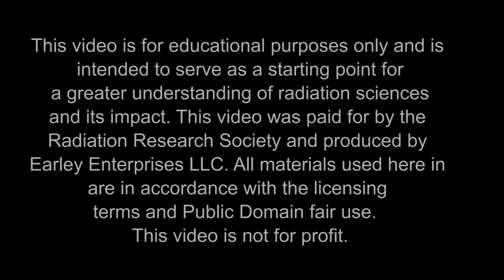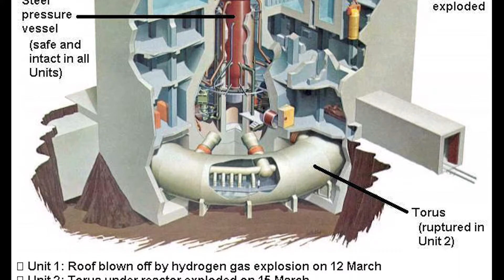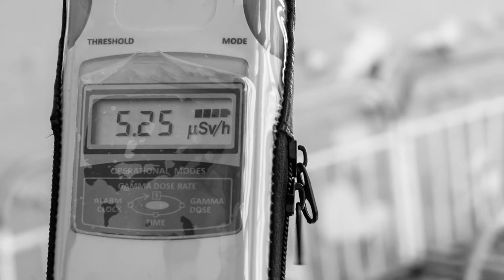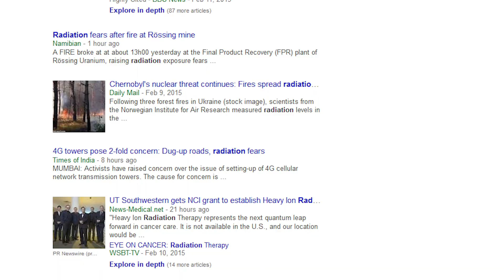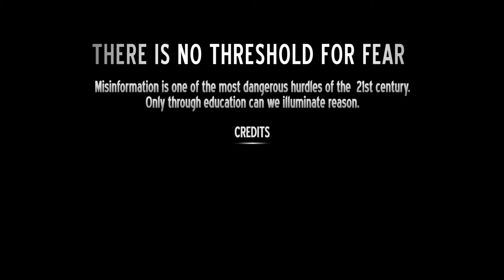"No Threshold for Fear" with John Boice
Misinformation is one of the greatest challenges we face in the information age.  In 2013 John D. Boice, Jr., Sc.D. sat down to talk about some of the societal and  and health impacts of the Fukushima reactor meltdown in 2011.  By providing clear information from someone who has been working hand in hand with the Japanese government, and has first hand experience in Fukushima we hope to prevent future loss of life and minimize the danger caused by ignorance of radiation.

This video is made possible by the Radiation Research Society

Interview  Subject
John D. Boice, Jr. Sc.D. - Vanderbilt University School of Medicine / President of The National Council of Radiation Protection and Measurements (NCRP)

Project Leader
Marc S. Mendonca, Ph.D., Indiana University School of Medicine